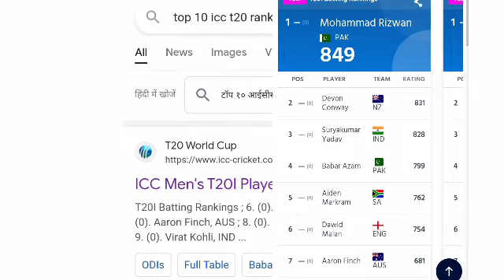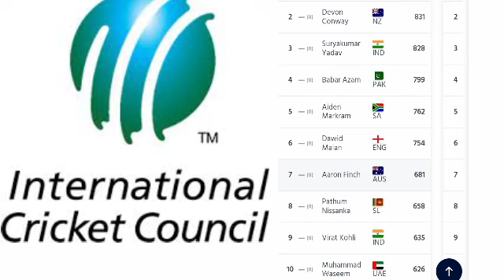T20l में विराट कोहली कौन से रैंक पर है।विराट कोहली टॉप टेन रैंक में हुए सामिल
T20l में विराट कोहली कौन से रैंक पर है।

विराट कोहली टॉप टेन रैंक में हुए सामिल

in this video used video clip credit to HOTSTAR ND ICC